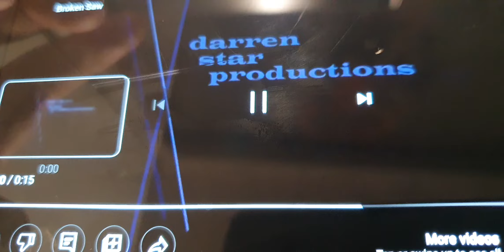24 January 2023